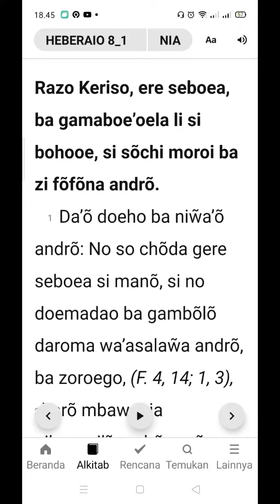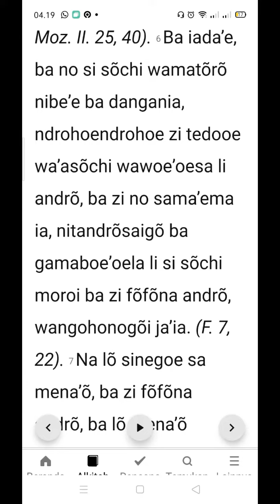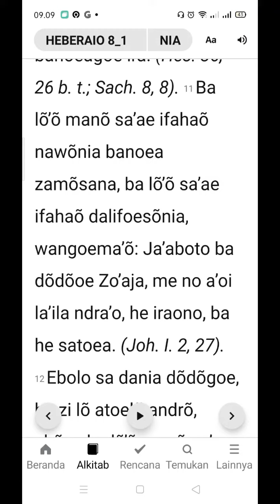Sura Ni'Amoni'o - Sura ba Niha Heberaio andro f. 8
Heberaio faza 8